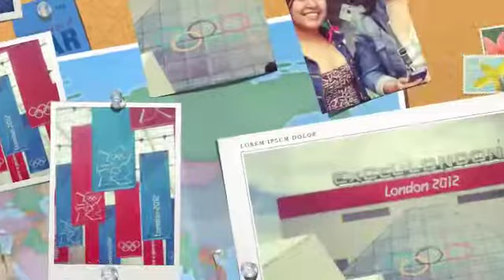Olympic 2012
Experiencing  Olympic 2012 for the first time. It has been the most memorable and hope to watch many Olympic in coming future . It was indeed blessing to meet the super Olympian from Manipur. A dream come true indeed.